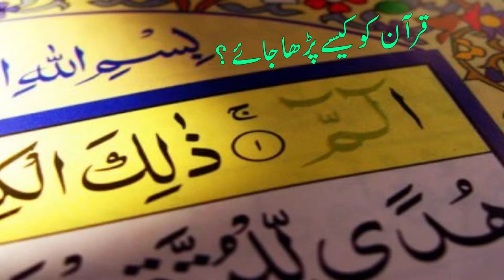Quran ko kese Parha Jaye l Mufti Mustafa Aziz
Quran ko kese Parha Jaye
Mufti Mustafa Aziz

Short Clip Number 222

in This Short Clip Topic Covers
napaki ki halat mein quran parhna

napaki ki halat mein quran ko hath lagana

kya bina wazu ke quran padh sakte hain

haiz ki halat mein ibadat

napaki ki halat mein tasbeeh

haiz ki halat mein quran parhna

mobile par quran parhna

mobile mein quran parhna